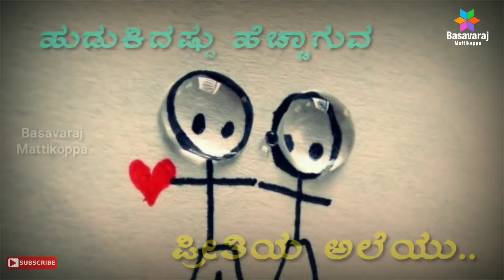❤️ Love proposal status kannada ❤️ || Best love explain quotes kannada status ||Basavaraj mattikopp